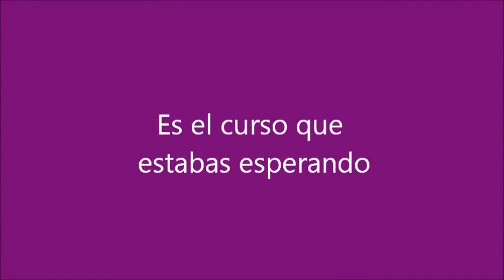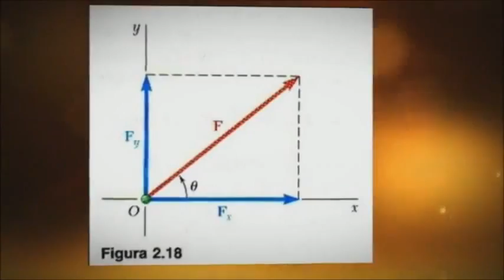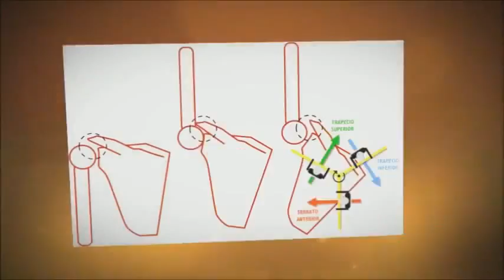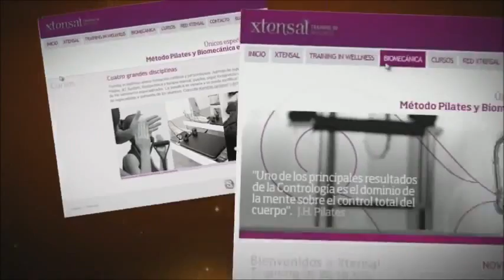XTENSAL FORMACIÓN BIOMECÁNICA DEL MÉTODO PILATES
BIOMECÁNICA DEL METODO PILATES.LA CIENCIA DEL MOVIMIENTO.

El estudio del MÉTODO PILATES mediante un análisis biomecánico es la base de este programa.

El dominio de la biomecánica es esencial para conocer el funcionamiento del cuerpo humano y controlar a la perfección la mecánica del ejercicio.
Eso te permitirá controlar todos los aspectos que aportan calidad a tus clases de pilates.

Únicos especialistas en España en Método Pilates PMA y Biomecánica